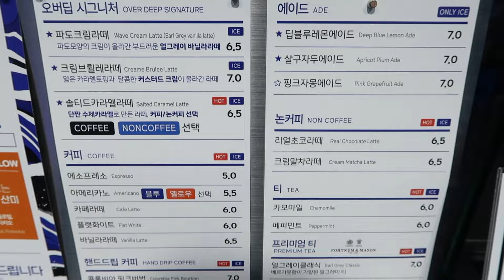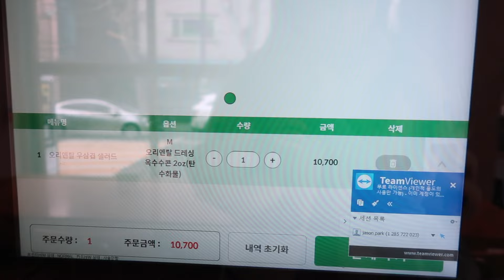An Ocean Themed Cafe, Rebel Desserts, & A Nice Stroll Around Seoul VLOG ~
Music by Mr. Jello - A Cup Of Jazz (feat. Cali.Arod, Farnell Newton)